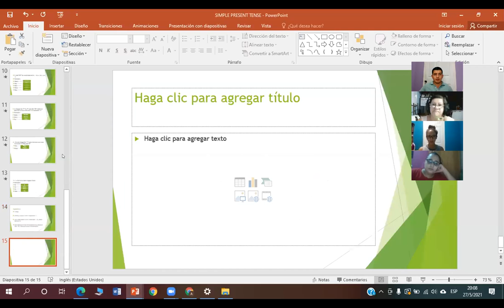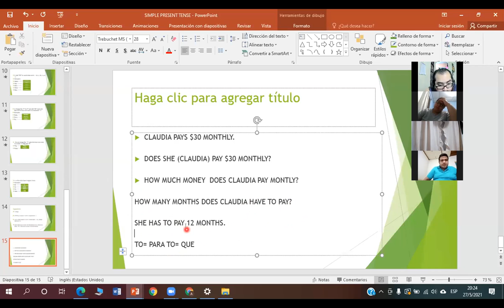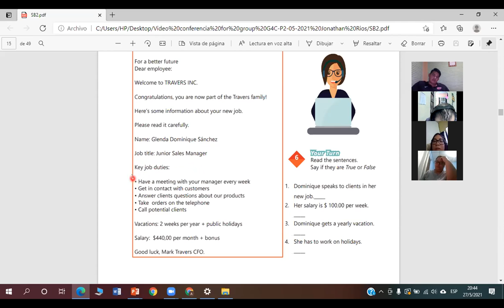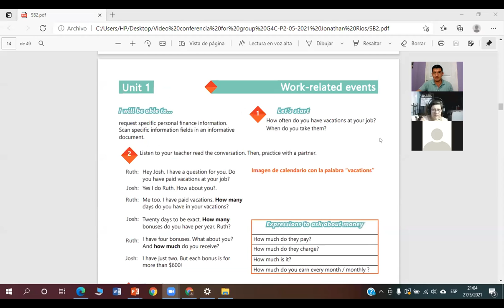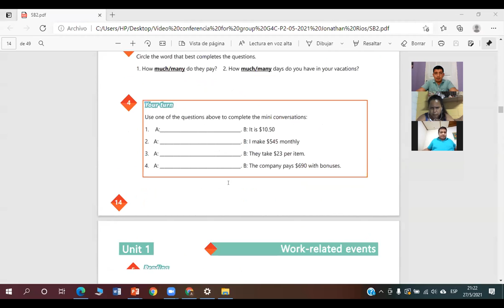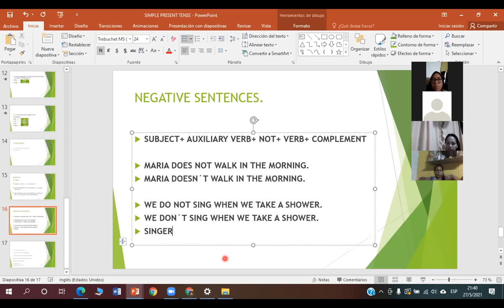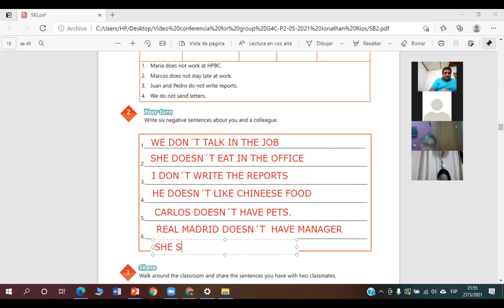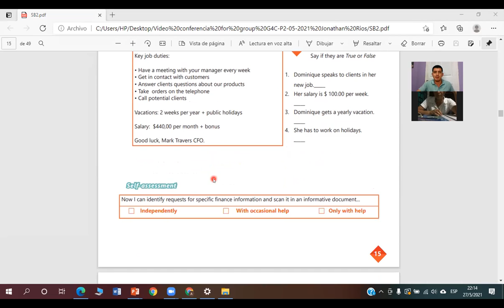Ingles Corporativo-Videoconferencia #4 simple present negative statements